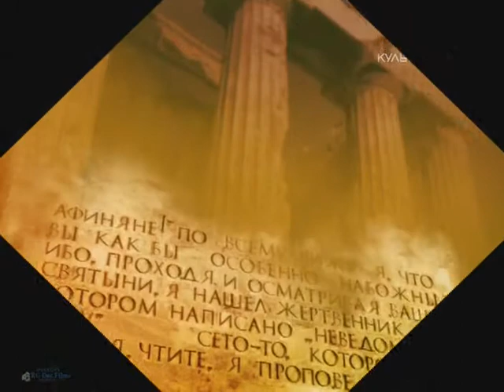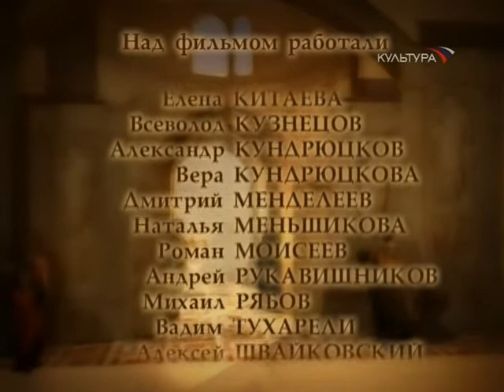Гераклит (1)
Афинская школа, канал Культура
Твиттер @metaclub